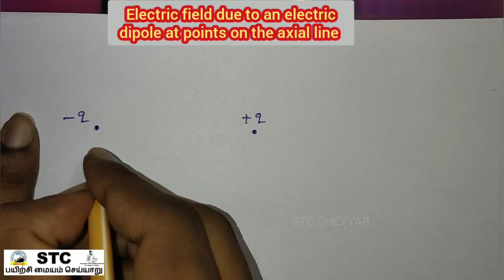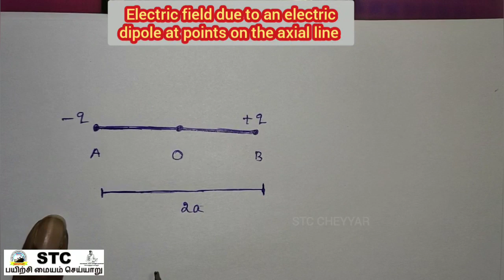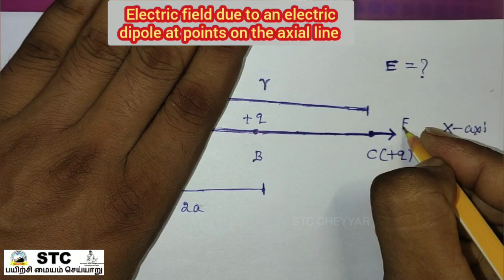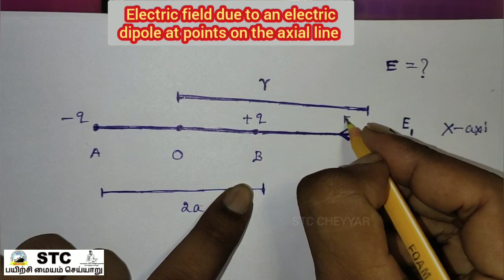12th |Physics part -1 |Public Exam Question | Electric field ..... axial line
12th | Physics | Public Exam Question | Electric field due to an electric dipole at points on tha axial line | 1st Unit